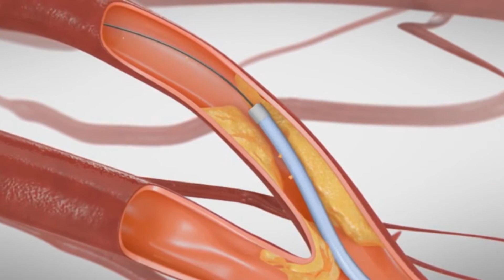TCAR as an Alternative to Carotid Endarterectomy at Baylor Hamilton Heart and Vascular Hospital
Vascular surgeons on the medical staff at Baylor Jack and Jane Hamilton Heart and Vascular Hospital continue a long history and tradition of innovation with the TCAR (Transcarotid Arterial Revascularization) procedure, often an alternative to carotid endarterectomy.